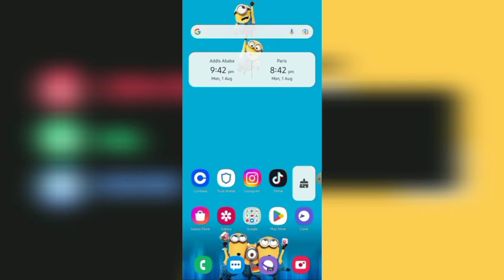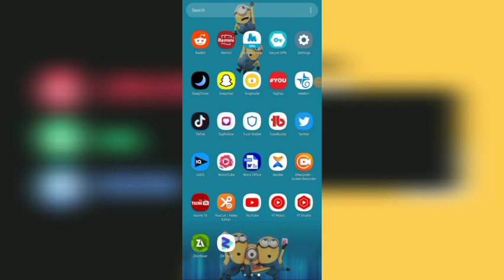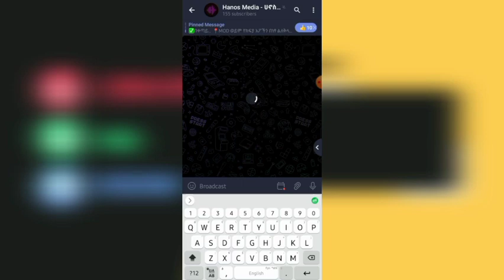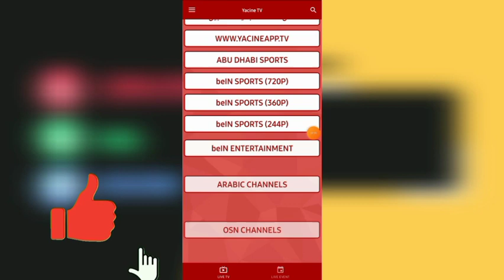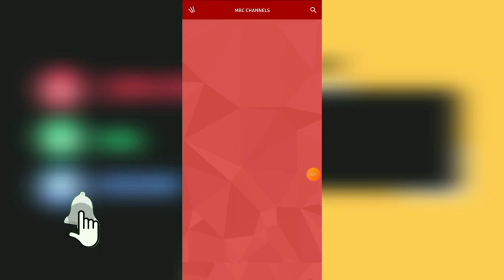DSTV ለምኔ | እግርኳስ በነፃ | ሁሉንም የእግር ኳስ ጨዋታዎች በነፃ | ሁሉንም የአውሮፓ ሊግ ጨዋታዎች በነፃ | Watch All Football Matches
✅Our Socal Media Follow Us❕